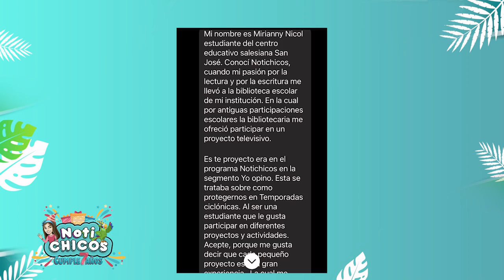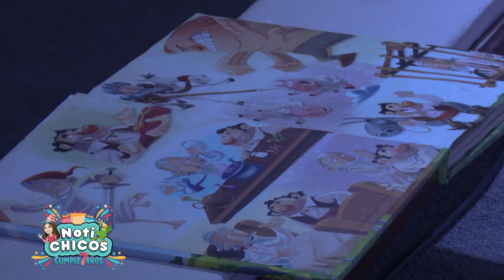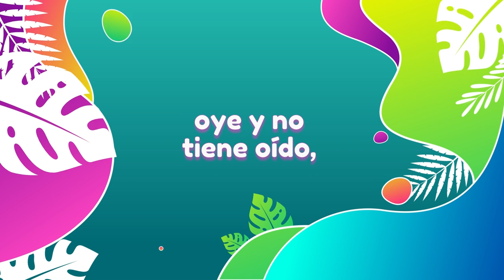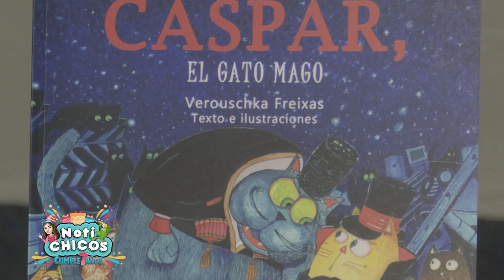Notichicos nuevo capítulo - Tucán Aracari - Fiesta cumpleaños número 7 - Caspar el gato mágico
Notichicos Capítulo 317 - Agosto 31  de 2024

Disfrutemos de nuestra fiesta de noticumpleaños número 7 de Notichicos.  Asistiremos a un taller de Miss Rizos en el Campamento de Chicas en Miches.
En la sección "Yo Opino", los chicos y chicas nos cuentan cómo la pasaron en el cumpleaños de Notichicos.
Visitaremos a los Tucanes Aracari en el ZooDom.
Iremos a la presentación de la obra “El Quijote sin la Mancha” en el campamento de la Biblioteca Infantil y juvenil República Dominicana. Entrevistaremos a la escritora del cuento Caspar el gato mágico Conmemoramos el Día Internacional contra el Dengue.

Conoceremos al ganador o ganadora de nuestro concurso de Cumpleaños.